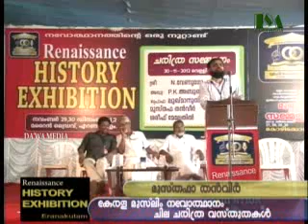Mujahid irshad mankada 0595969495musthafa thanveer